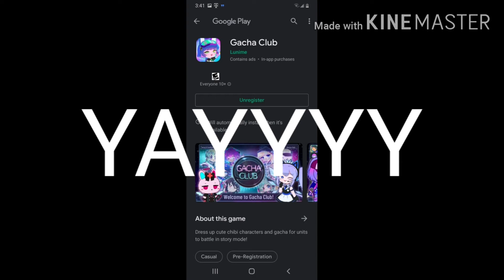Gacha culb is almost here yay :3